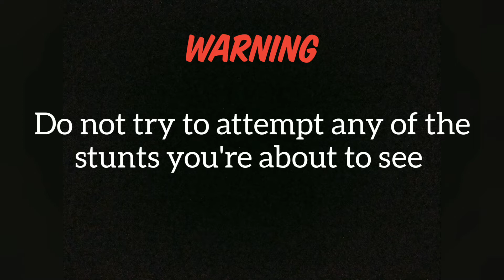Rad Vlog #5(Going to the TOP of THE WORLD!?)